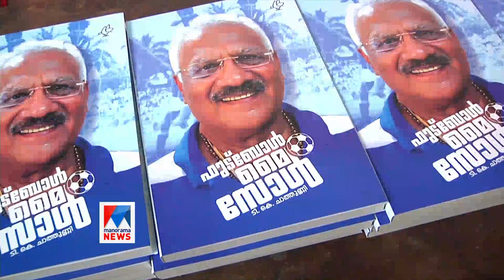ഇന്ത്യൻ ഫുട്ബോള്‍ ടീം പ്രതിഭകൾ ഒരേ വേദിയിൽ T K Chathunni | Football My soul